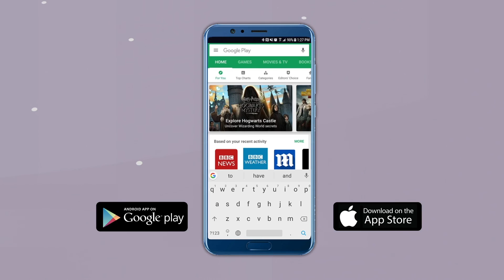"आता ठाकरे सरकार महाराष्ट्राला जुगाराचा अड्डा करणार का?", भाजपचा सवाल | Uddhav Thackeray | BJP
“राज्याची आर्थिक स्थिती सुधारण्यासाठी ठाकरे सरकारचा ऑनलाईन जुगाराला अधिकृत करुन गरिबांची घरे उद्ध्वस्त करण्याचा डाव आहे. पैशांसाठी ठाकरे सरकार सुसंस्कृत महाराष्ट्राला जुगाराचा अड्डा करणार का?” असा सवाल भाजपचे नेते आमदार अतुल भातखळकर यांनी केला आहे.  लॉटरी लागून सत्तेत आलेले हे सरकार जुगाराला पाठिंबा देणारच ना असा टोलाही अतुल भातखळकर यांनी महाविकासआघाडीला लगावला.